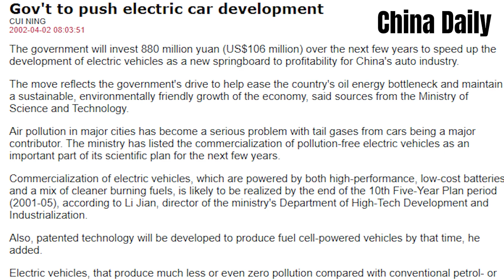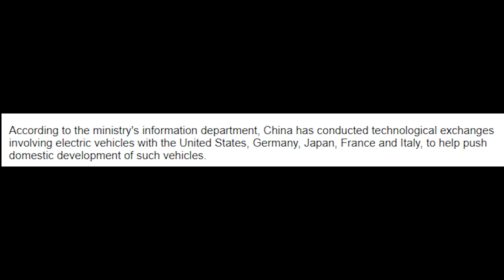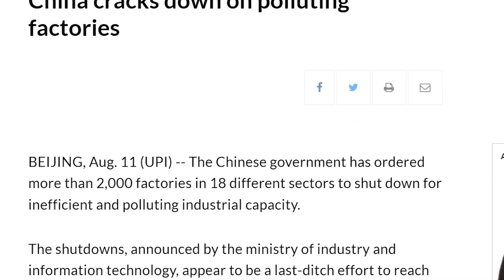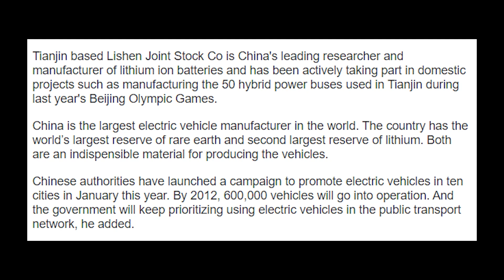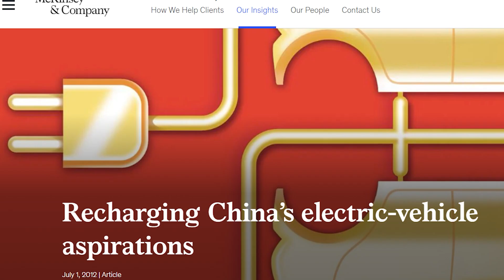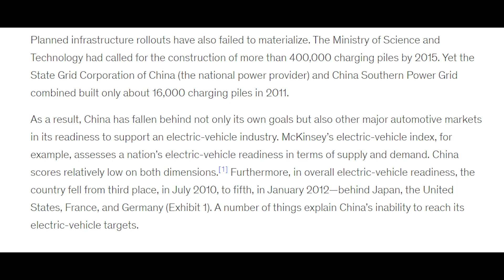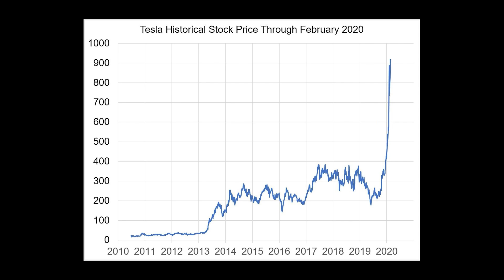The Rise of China's EV industry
Charting the rise of China's electric car industry from the early 2000s till today. How have government and Chinese communist party investments influenced the growth of China's electric vehicle market? How has cooperation with foreign investors such as Warren Buffet led to China's current dominance of the electric car market all around the world?